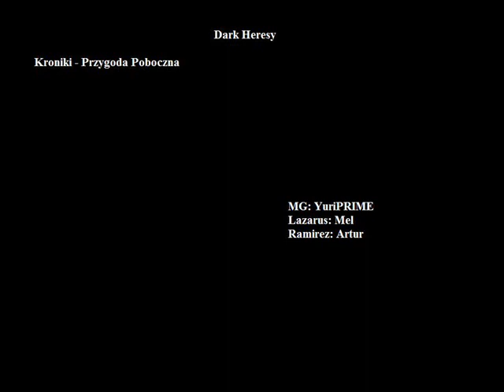Dark Heresy Sesja RPG [PL] - przygoda poboczna - cz.232